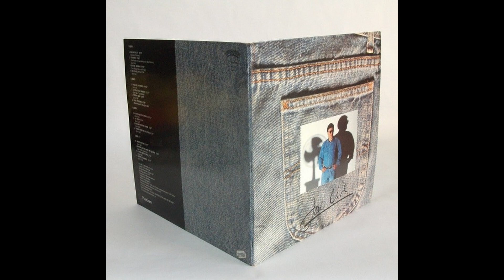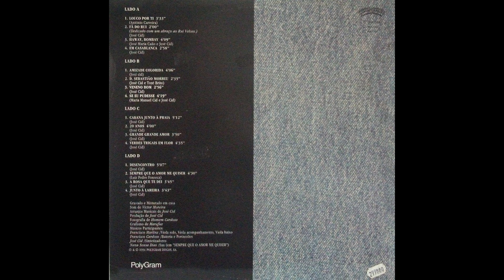José Cid - De Par Em Par (LP,1991) C3- Grande, Grande Amor